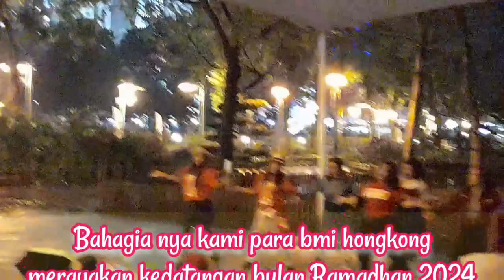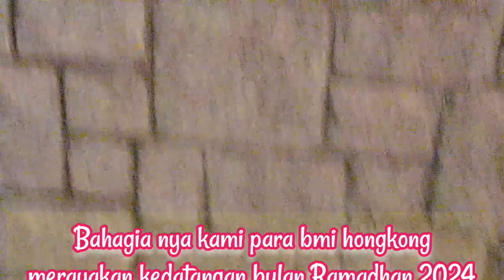bmi hongkong merayakan kedatangan bulan Ramadhan 2024